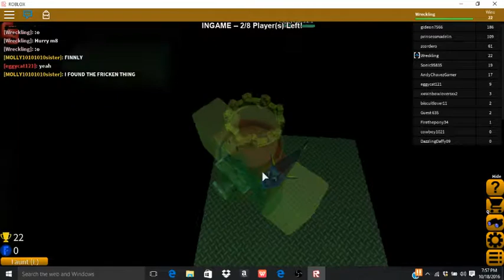ROBLOX HALLOWS EVE 2016: FLOOD ESCAPE EXPLOITED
What a big mess!